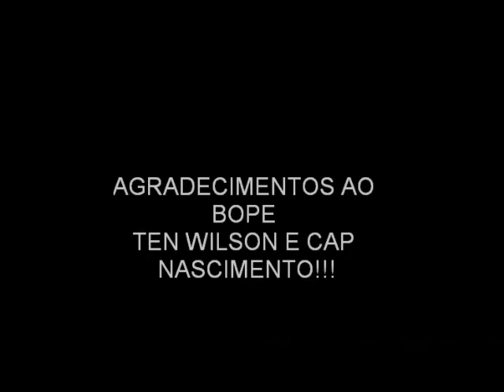Policia procura goleiro bruno e seu amigo macarrão!!!!